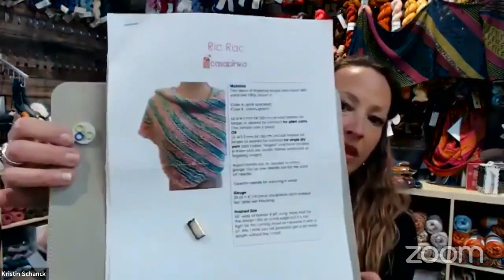Monday Motivation | April 25, 2022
NOTE: This is uploaded really late, sorry for the delay!

Welcome to the Little Yarn Shoppe! We are a small business in Saginaw. Michigan, and we've expanded our horizons to the next big thing- YouTube! We hope to also expand our outreach and following across the internet, meeting many more as we go!